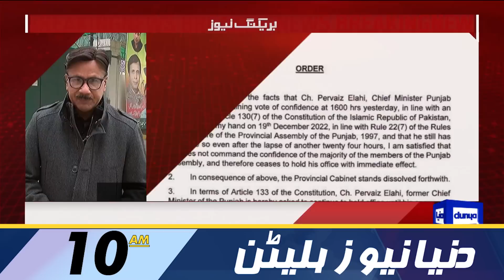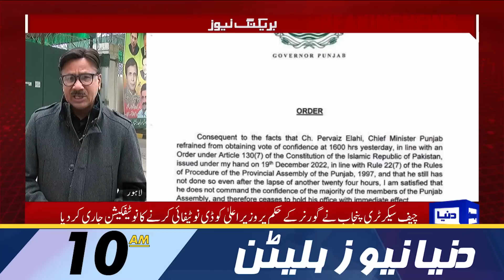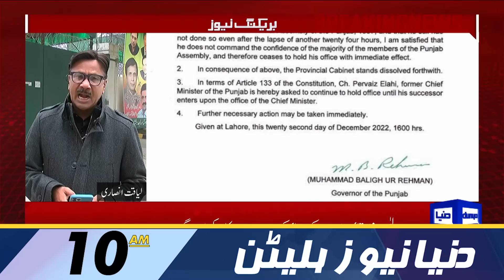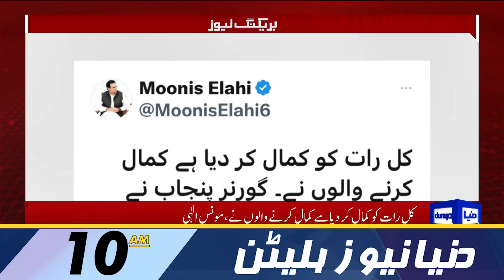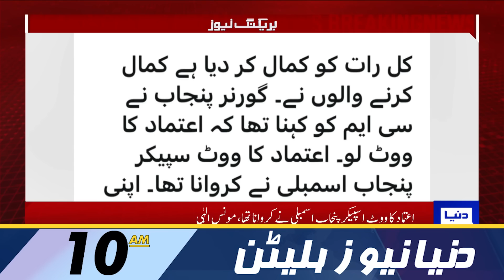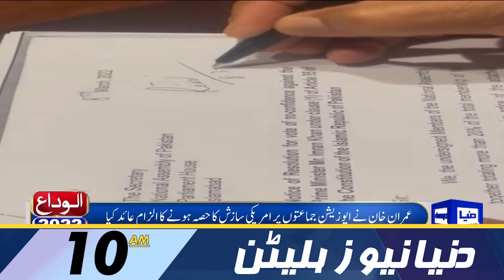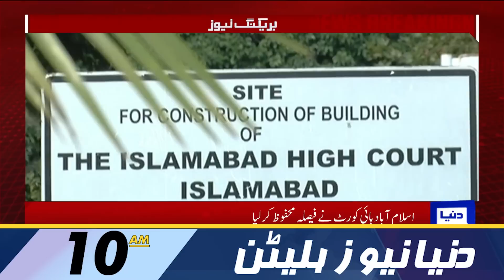Action Against CM Punjab | Dunya News 10:00 AM Bulletin | 23 December 2022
Governor Punjab de-notifies CM Pervaiz Elahi

Pervaiz Elahi to move court against Governor Punjab's action

Action to remove Punjab Governor from office has been initiated: Fawad

PTI, PML-Q leaders reject Governor's action to de-notify CM

Governor violated constitution; Farrukh lashes out at Baligh-ur-Rehman

Country will slip out of control in case of election's delay, avers Imran